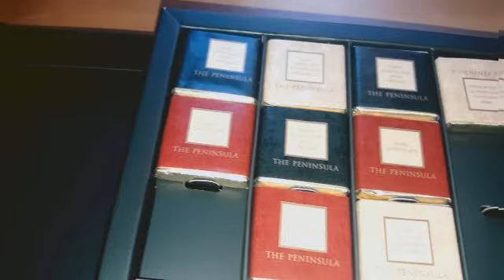ASMR EATING CRUNCHY CHOCOLATE bygeegayola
ASMR eating dark chocolate .